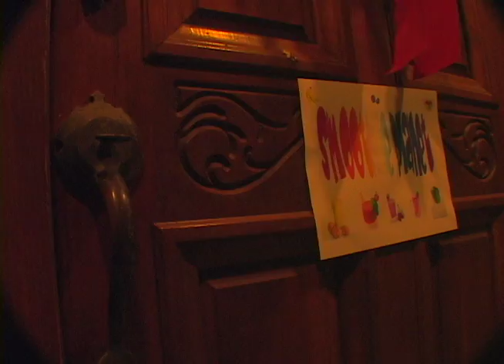ZYLA'S WORLD - SMOOTHIE PLANET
Zyla joins her family and friends on New Year's to create this original scripted webisode written by the cast.  Directed & Edited by Edward Nyahay.  Enjoy Smoothie Planet!